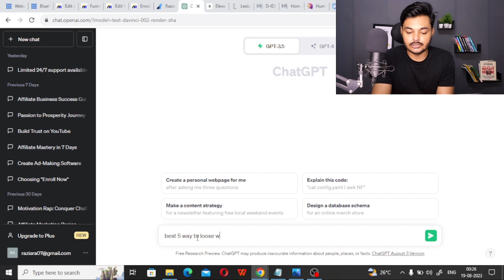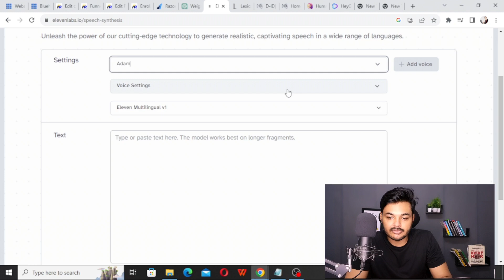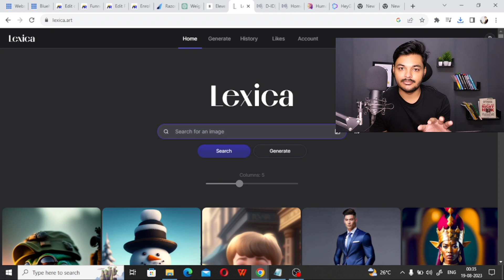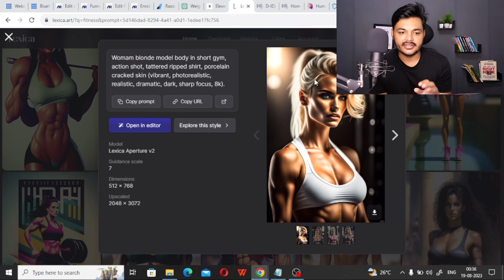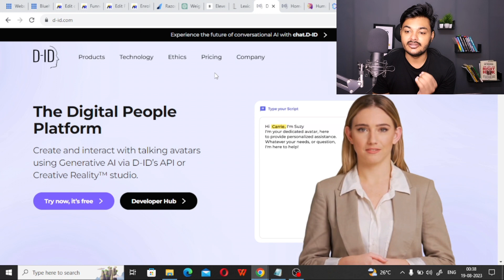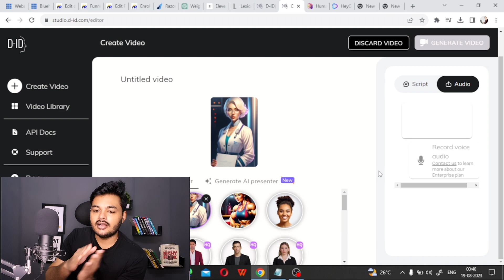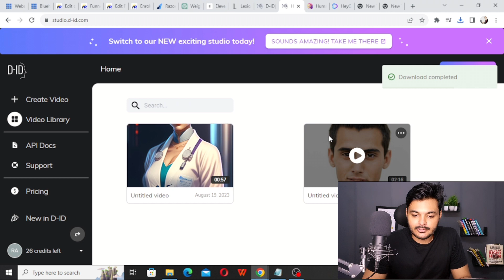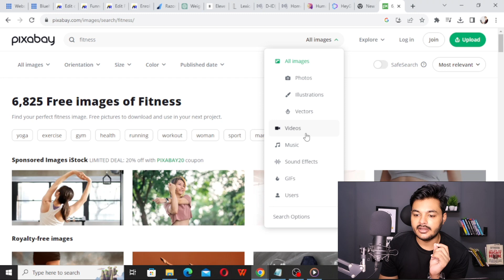Rs 30,000 / M With Simple Ai Videos 🔥 : Full Tutorial (Step-By-Step )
Agr Ai Videos बना Ke पैसे earn karna chahte ho and instagram ko grow karna chahte ho then watch this video !

In this video you learn full tutorial about creating ai videos and after this video you don't need to buy any courses.

Video Tags 👇
ai videos
ai
ai video
how to make youtube videos with ai
ai news
ai tools
ai revolution
how to make money with ai
ai for instagram reels
ai reels bundle
ai reels